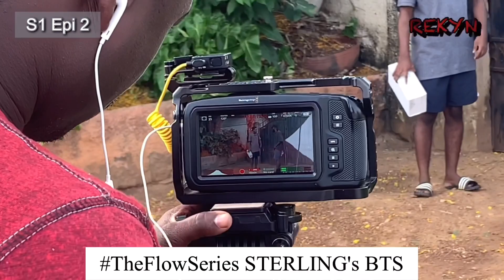The Flow Series (BTS Epi 2)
The Flow Series